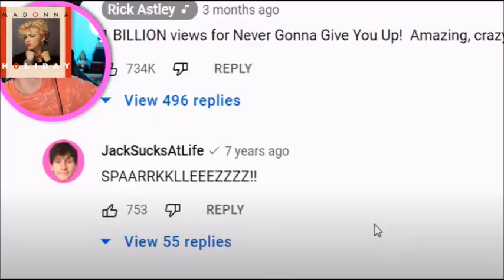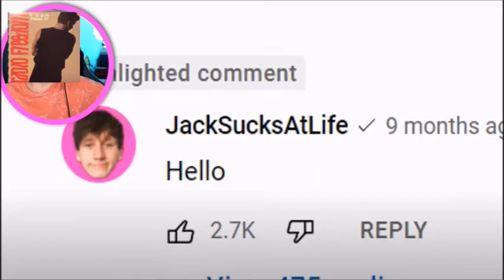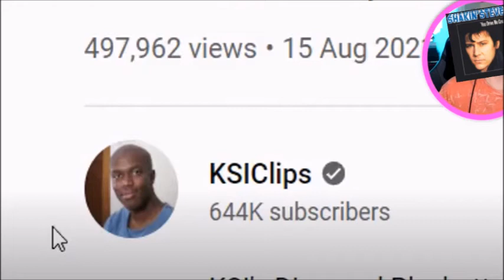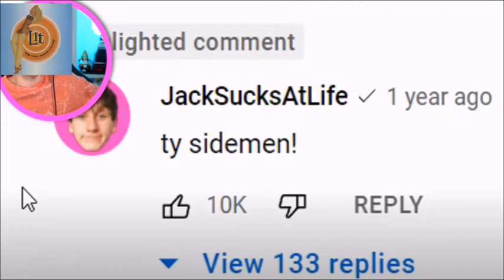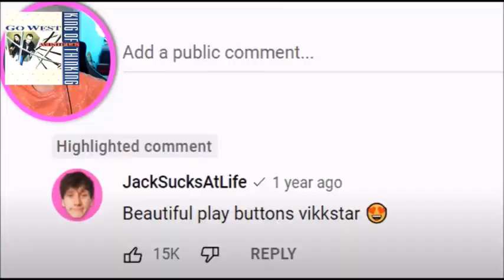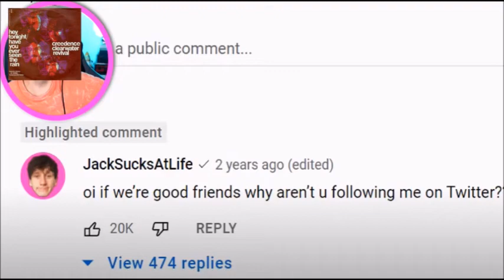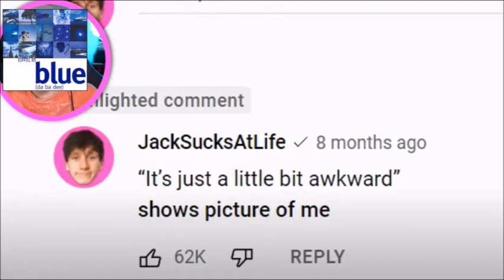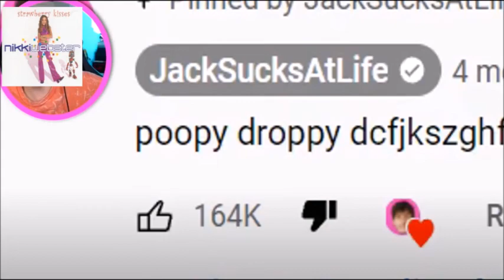What are MY Most LIKED Comments on Youtube? (CDs Version) (by JackSucksAtLife)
Jack looks at his most liked comments.